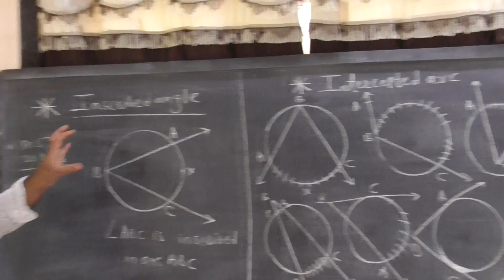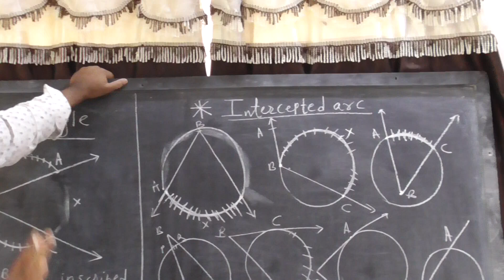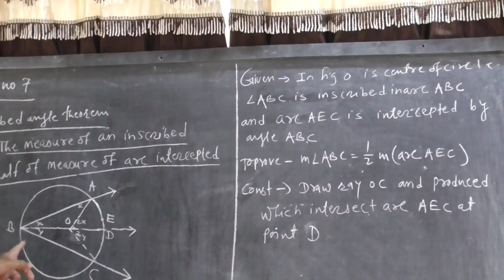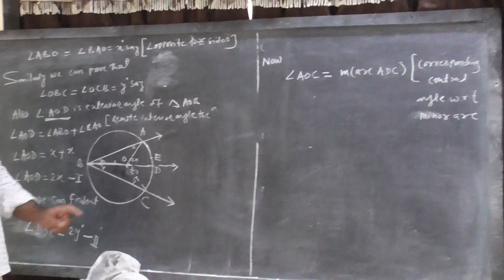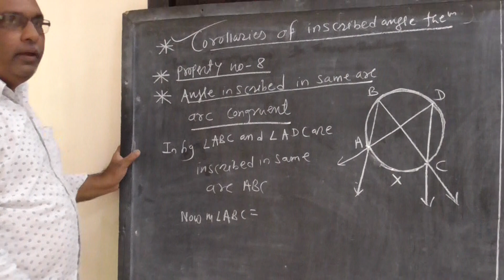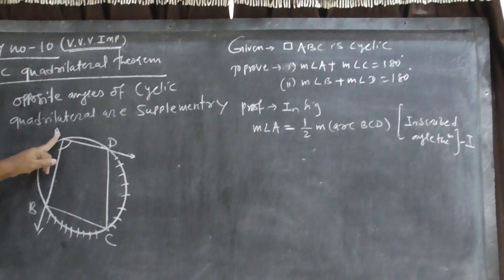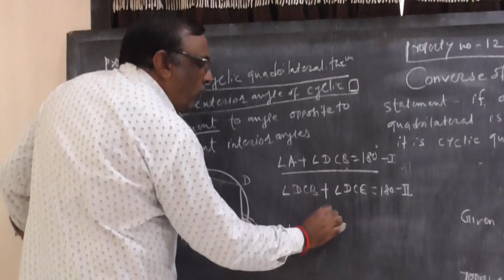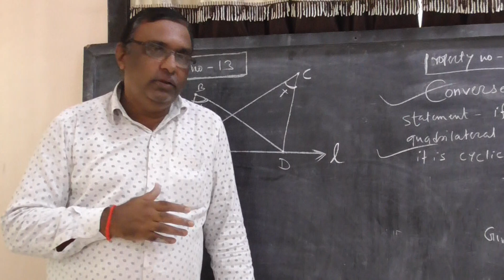maharashtra ssc board, maths 2, chapter 3, lecture on inscribed angle theroem, & related by B.N